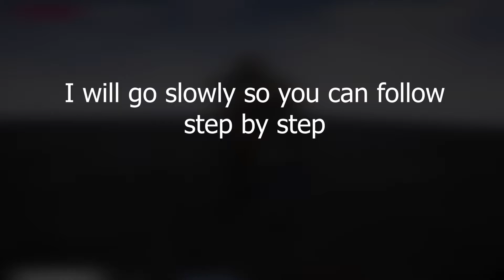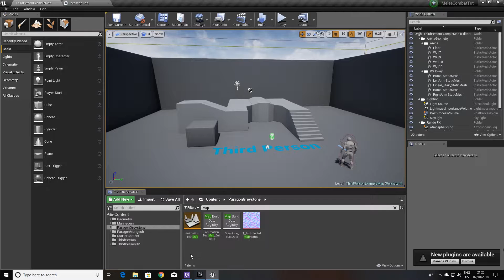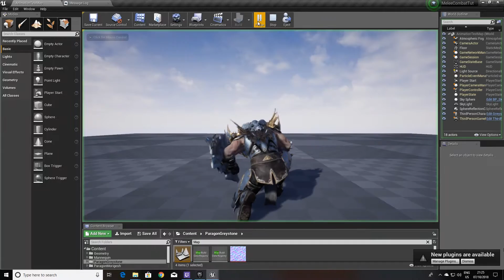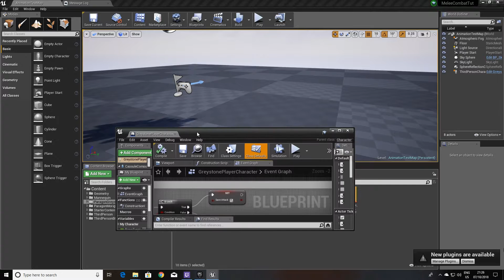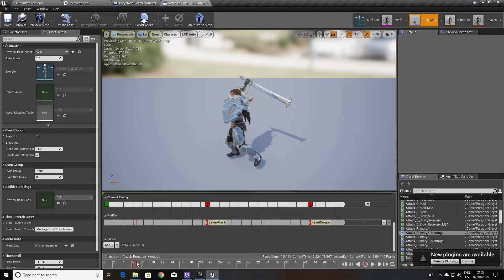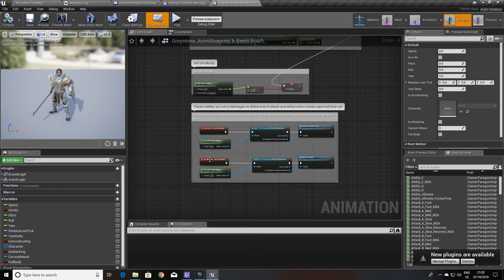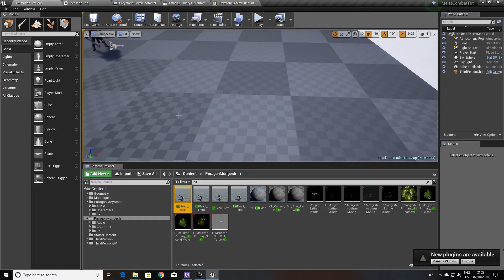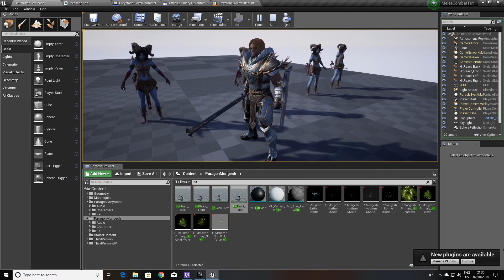UE4 Melee combat tutorial for beginners and intermediates.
Hi, This the first video of a tutorial series for melee combat in Unreal Engine 4. In this video, you see what you will achieve, and start importing paragon assets.
By the end of this tutorial series,  you will be able to download the project. Cheers :)